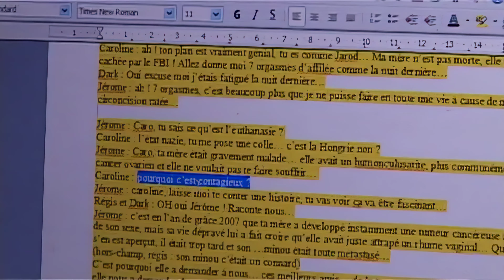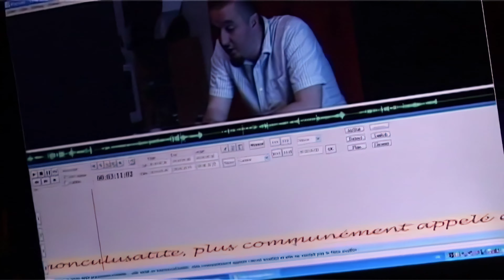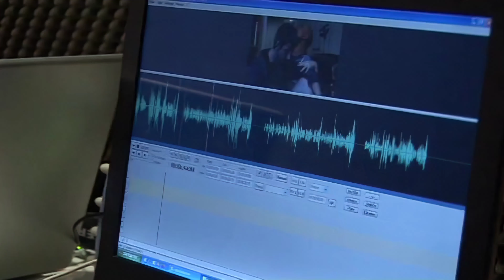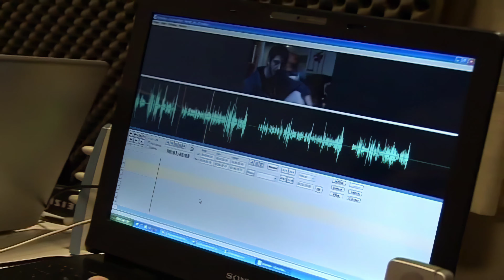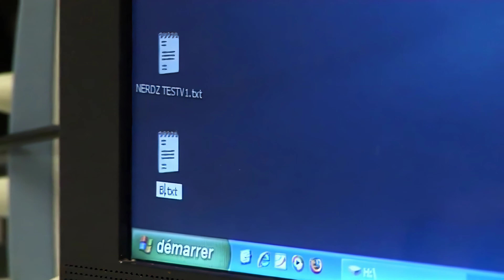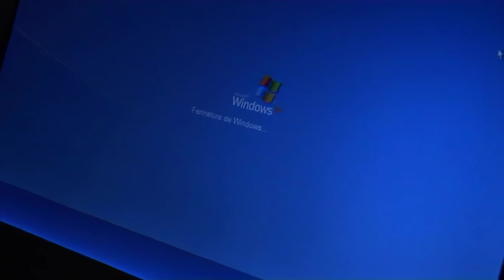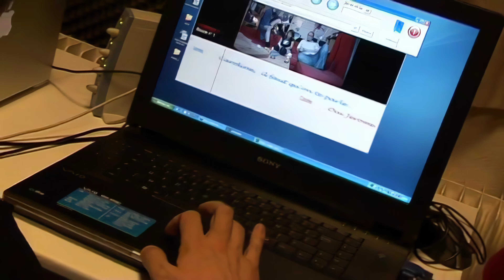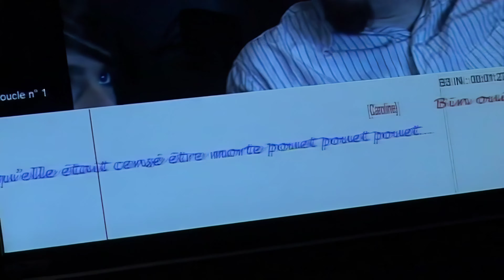Making of #4 Saison 3 - Nerdz